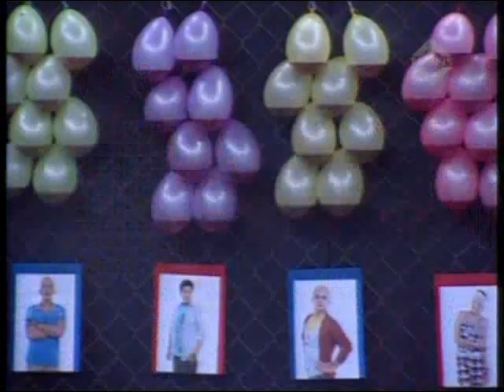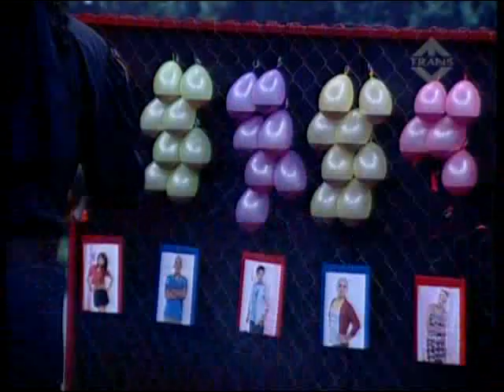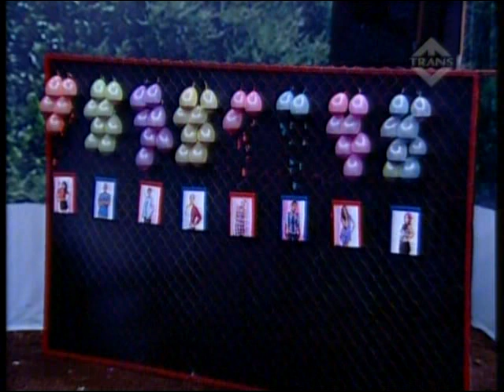Big Brother Indonesia DS Day 41 (6 Juni 11).Part 3